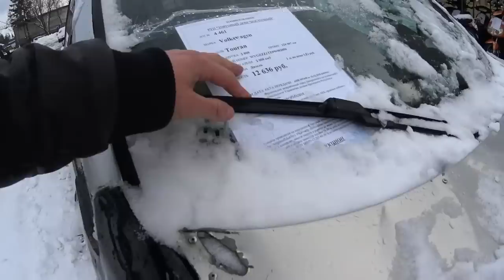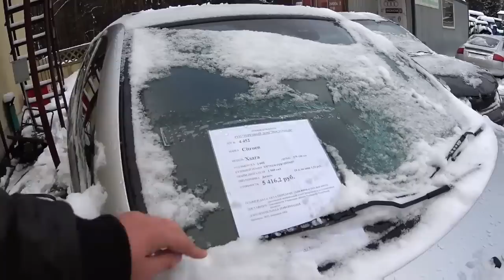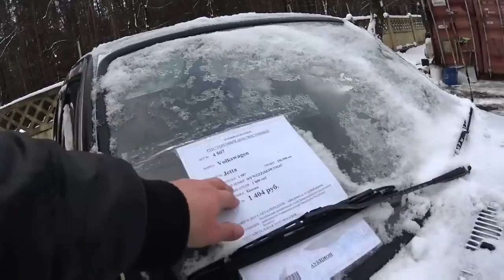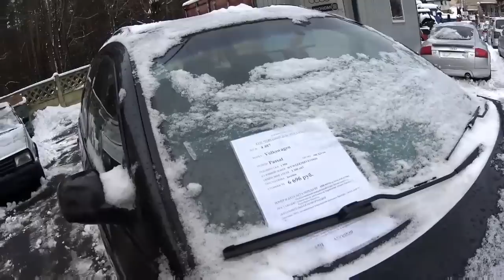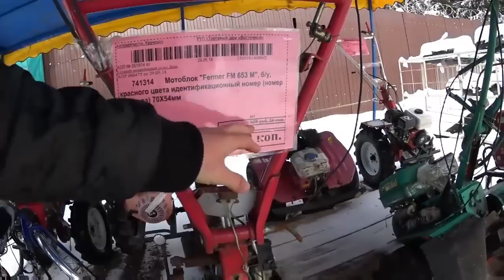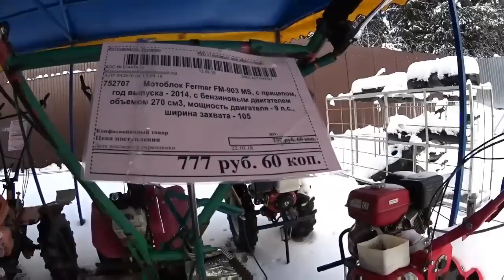РАСПРОДАЖА конфискованных АВТО.в Минске /26 декабря 2018/ г.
помощь каналу вебмани российский, рубль R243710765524
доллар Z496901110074